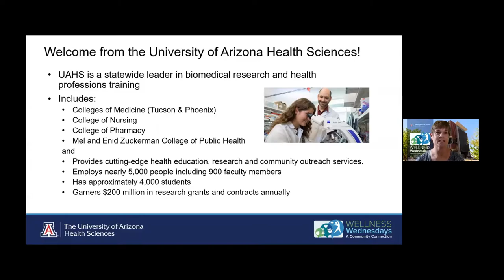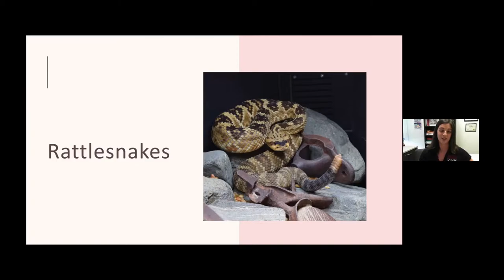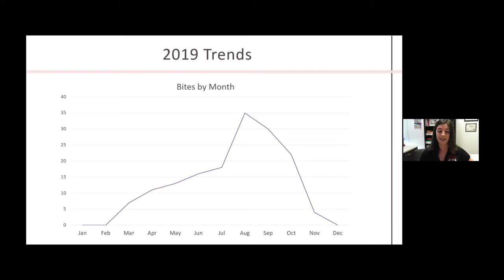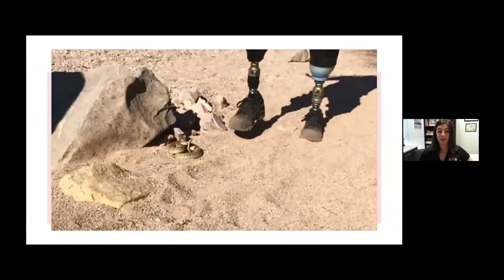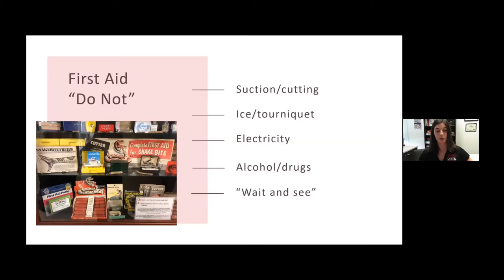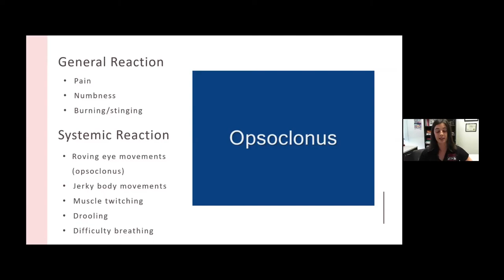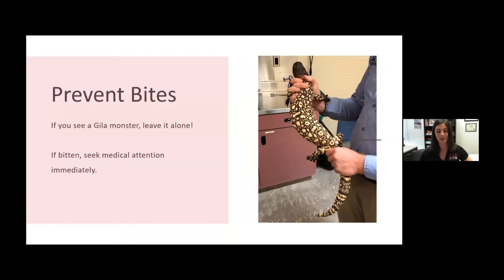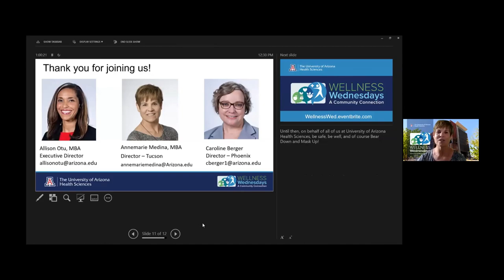Preventing Desert Dangers: Discovering Venomous Creatures of the Southwest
University of Arizona experts discuss reptile behavior, venoms, and how to prevent bites and stings. From rattlesnakes and scorpions to the poorly understood Gila monster, Arizona boasts the most diversity in venomous creatures. Unfortunately, Arizona also leads the nation in rattlesnake bites per capita.